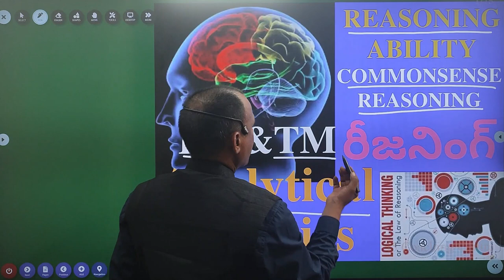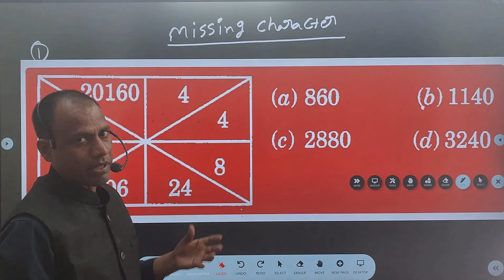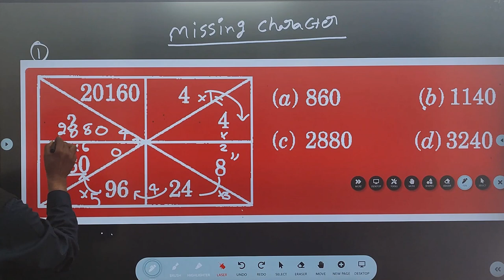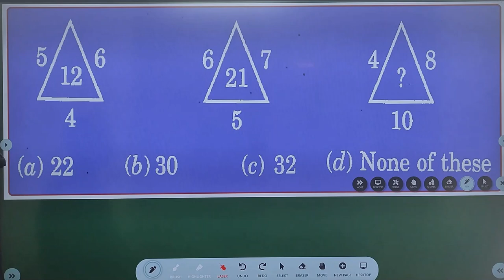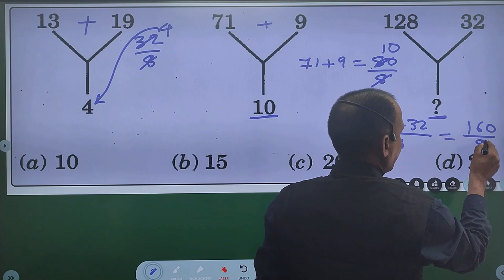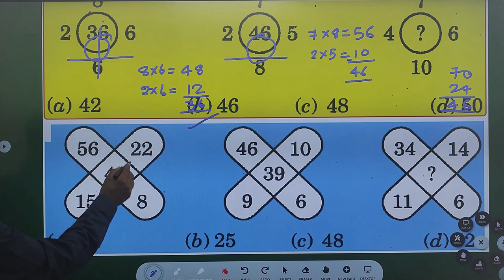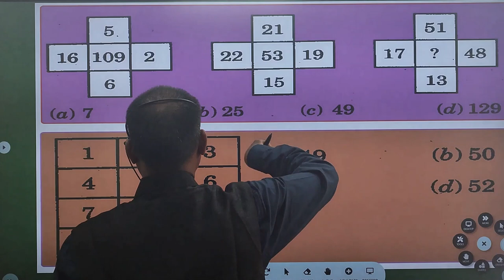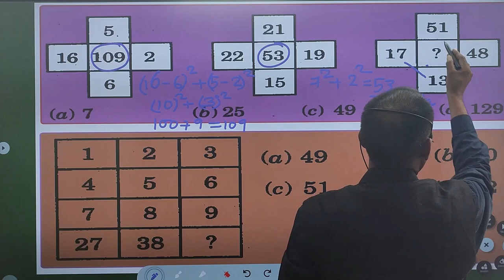part-1 missing character reasoning || simple tips & tricks || i5 Coaching Centre || nizamabad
1st in india GK | most Frequently asked Questions & Answers | India gk | Competitive Exams GK | i5 Coaching Centre, Nizamabad, 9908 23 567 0